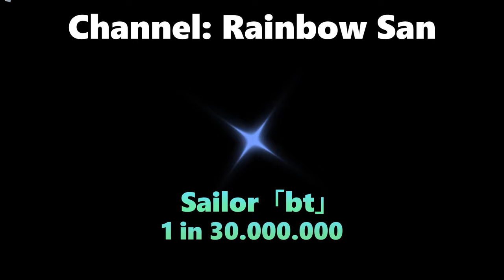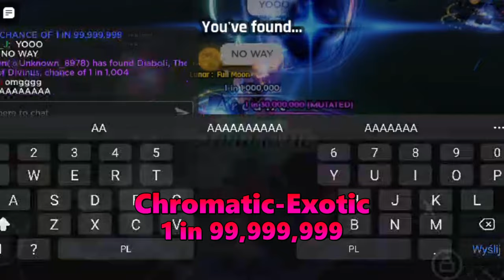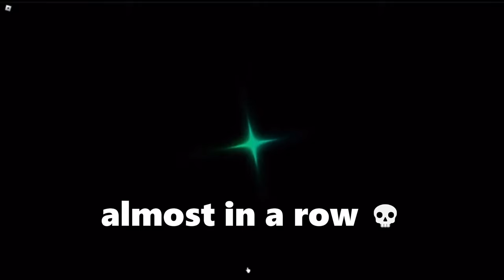Luckiest People in the World「 Sol's RNG 🌌」pt.7 🍀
New luckiest people video in Era 6

🍀Discord send me your lucky clips here

sols rng
sols rng alter
alter quest sols rng
roblox sols rng altar quest